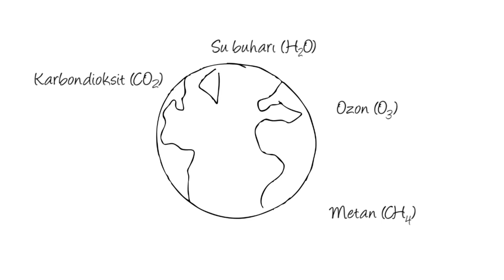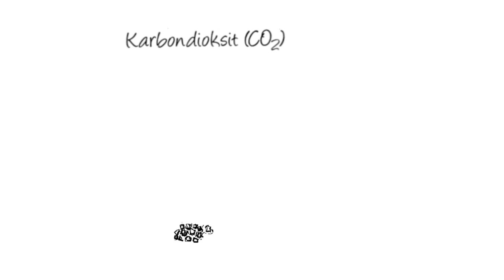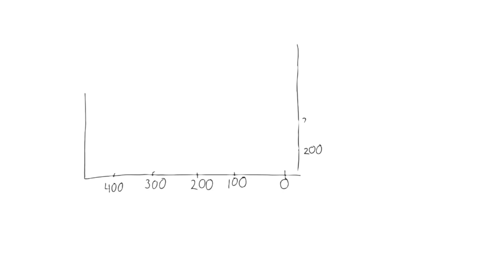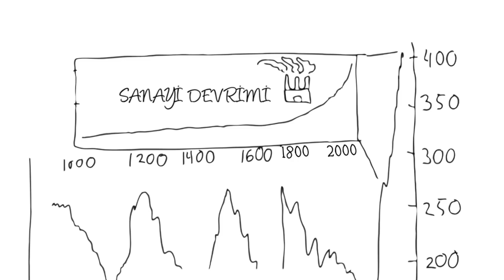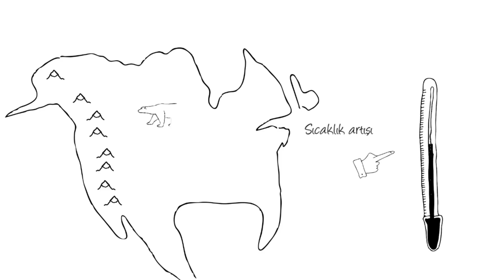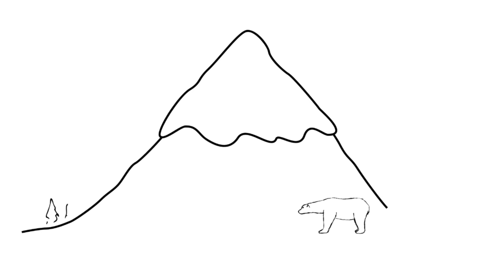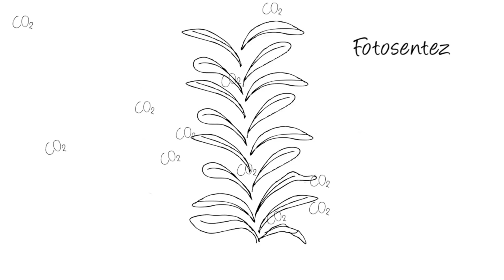İklim Değişikliği Biyoçeşitliliği Nasıl Etkiler? (Fen Bilimleri) (Biyoloji)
How does climate change affect biodiversity?